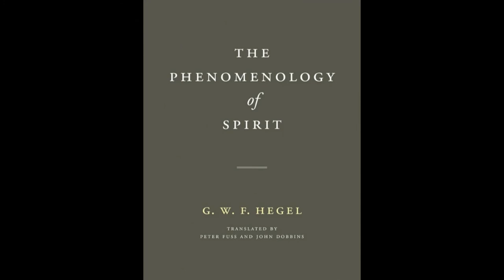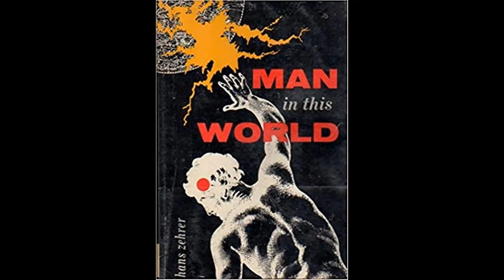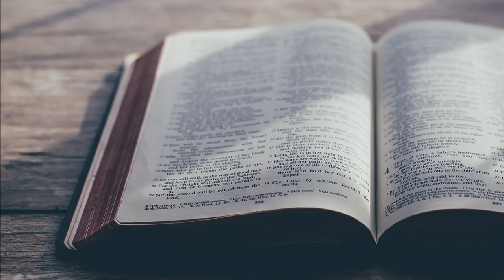Nietzsche and the Transvaluation of Values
Insight into Nietzsche's concept of the 'Transvaluation of Values'. Brought on primarily by his critique of Christianity. There is also some additional words on the cultivation of virtue.